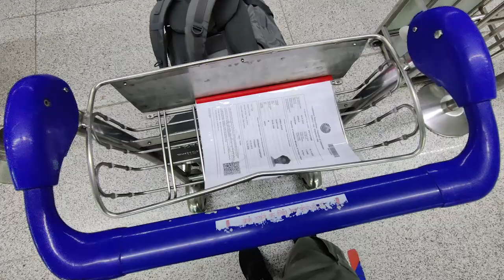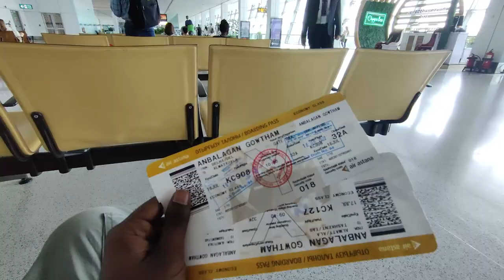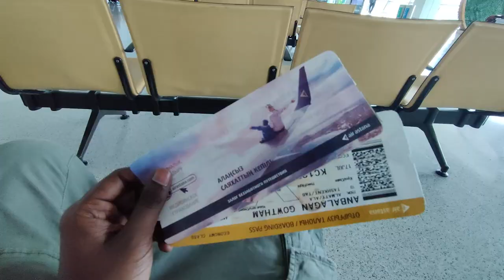Ep🇺🇿 : 1 My First Flight Travel Experience INDIA to UZBEKISTAN | Tamil | Travel Vlog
World Budget Trip - Central Asia.

Support me to explore - UPI ID - gowthama8596@oksbi

[ just type this upi id in phonepe, google pay, paytm and support ]